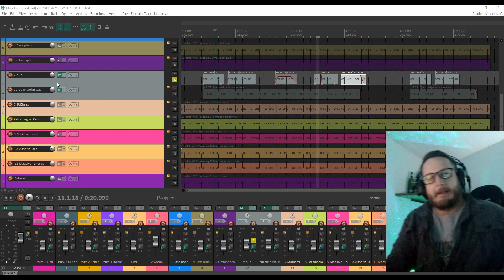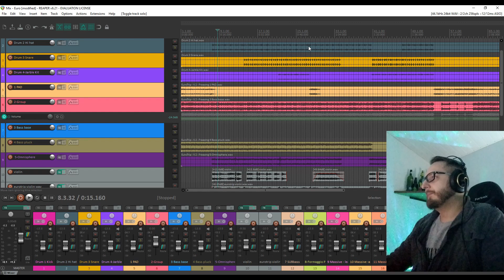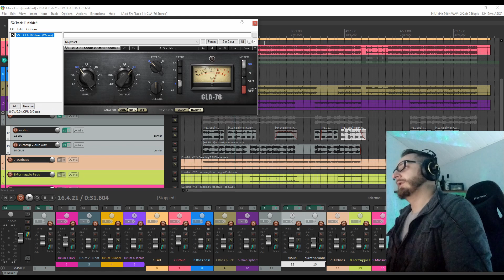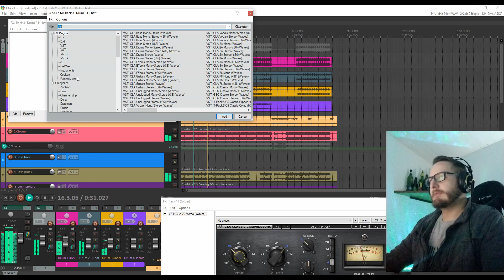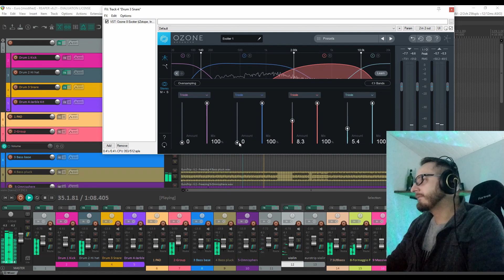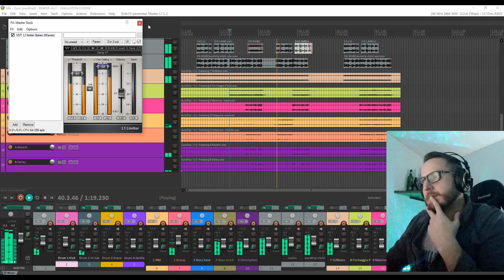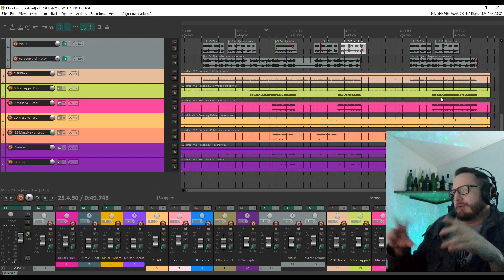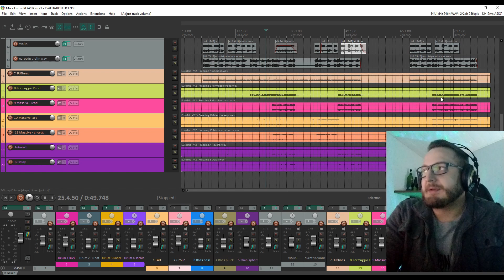Mixando uma Música Eletrônica Usando o Reaper - Eurotrip Mix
Trabalho com música há mais de 12 anos e estou criando videos para explicar ferramentas digitais e programação voltada para música e áudio digital.

Crypto Wallet:
BTC: 13jpy8PnqBTP3XUiLyn19babgjRhhdQkcq
ETH: 0x62a49370661ddb1e8e2177e971706b3a28ae36ac